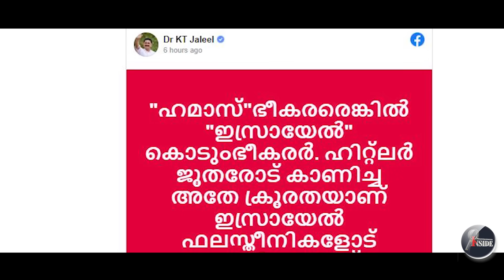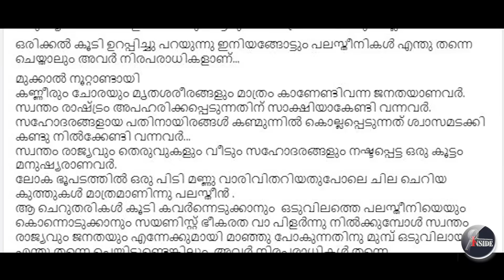Israel-തീ പിടിച്ച് സിപിഎം. ഭ്രാന്തിവിടെ.